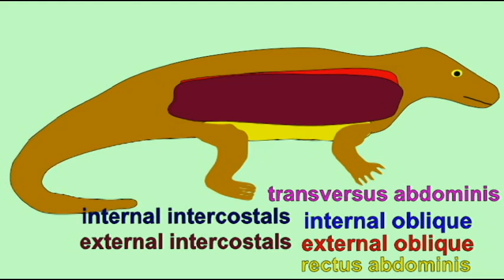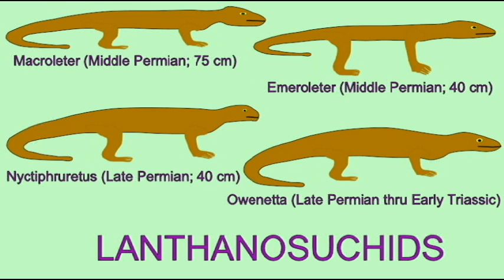PL JOURNAL9: REPTILE FOSSILS: EVOLUTION, DESIGN & COMPLEXITY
REPTILE FOSSILS: EVOLUTION, DESIGN & COMPLEXITY